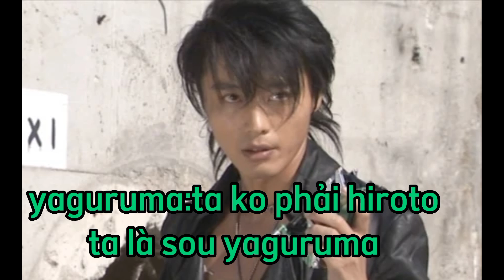tom ball super x the legend of saya episode 18 teaser #2